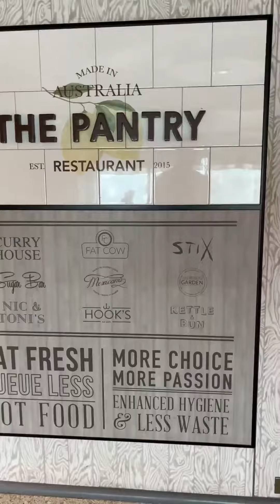"Indulge in Culinary Bliss: The Pantry's European, Chinese, & Mexican Feast. Pantry Dining Part 2."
Embark on a gastronomic adventure aboard the P&O Pacific Explorer as we dive into Part 2 of our exploration of The Pantry Restaurant. Join us for an enticing journey through a world of flavors, from tantalizing European delights to the savory notes of Chinese cuisine and the spicy allure of Mexican flavors. Our Sugar Bar Review will satisfy your sweet tooth cravings! 🍽️✨

🌐 Explore The Pantry Highlights:

🥐 European Breakfast Extravaganza
🥢 Authentic Chinese Culinary Wonders
🌮 Spicy and Flavorful Mexican Creations
🍰 Sweet Temptations at the Sugar Bar
🛳️ Pacific Explorer Cruise Experience:
Immerse yourself in the vibrant and diverse culinary landscape offered by The Pantry, your go-to smorgasbord for breakfast, lunch, and dinner. Our food journey promises to transport you to different corners of the globe, all while sailing the seas on the luxurious Pacific Explorer cruise ship.

👀 Why You Can't Miss This Episode:
Uncover the secrets behind The Pantry's culinary mastery, as we unveil a buffet of flavors designed to elevate your dining experience. From savoring European breakfast delicacies to relishing the authenticity of Chinese and Mexican cuisines, this episode promises to be a feast for your senses.